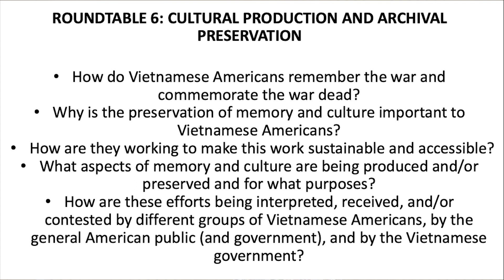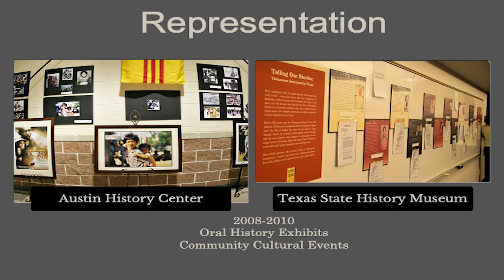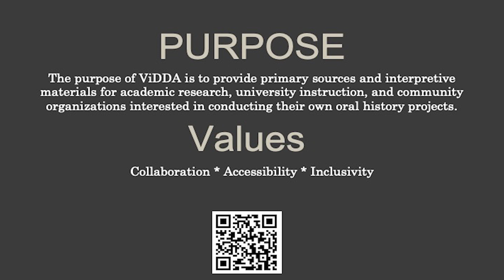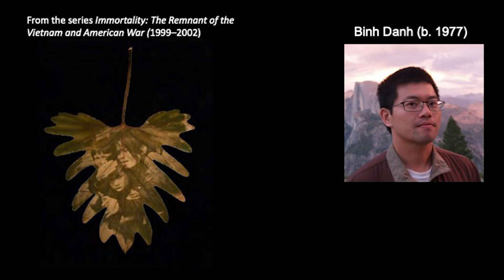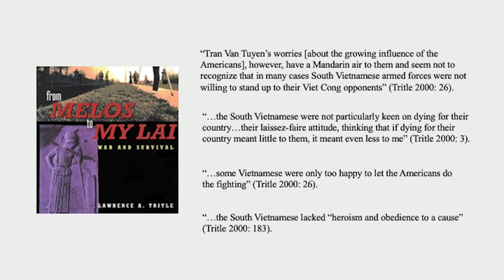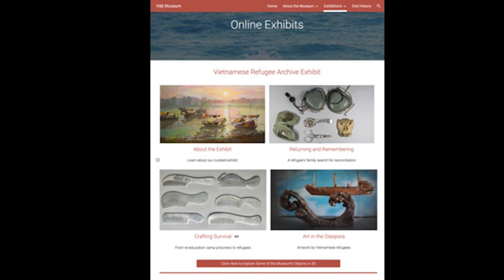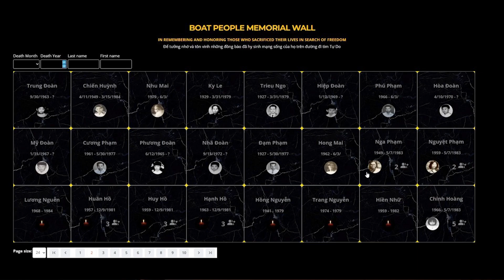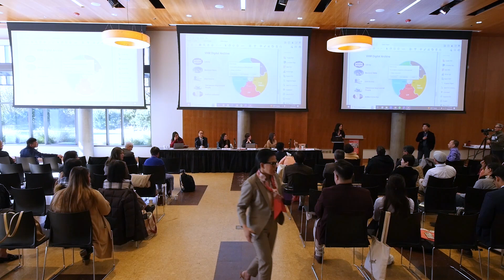ROUNDTABLE 6, Towards the 50th Anniversary of the End of the Vietnam War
Towards the 50th Anniversary of the End of the Vietnam War:
Vietnamese Americans Contending with War and Postwar Legacies

Friday, October 27 & Saturday, October 28, 2023
8:30 AM to 5:30 PM
Lee Barlow Guistina Ballroom, Ford Alumni Center

8:30 AM-8:45 AM: Welcoming Addresses
8:45 AM-9:45 AM: Opening Keynote Speech
9:45 AM-10:00 AM: Coffee Break
10:00 AM-11:30 AM: Roundtable 1: Resilience
in the Face of Enduring Traumas
11:30 AM-1:00 PM: Roundtable 2: Caring for
Those Left Behind
1:00PM-2:00 PM: Luncheon Address: Justice
for Formosa’s Victims (JFFV) & Overseas
Vietnamese Community’s Response to the
Largest Environmental Disaster in
Vietnamese History: A Special Report
2:00 PM-3:30 PM: Roundtable 3: Identity,
Ideology & Politics in Relations with Vietnam
3:30 PM-3:45 PM: Coffee Break
3:45 PM-5:30 PM: Roundtable 4: Transnational
Activism, Cultural, Educational, & Social Work

8:30 AM-10:00 AM: Roundtable 5: Business
& Political Entrepreneurship
10:00 AM-10:15 AM: Coffee Break
10:15 AM-11:45 AM: Roundtable 6: Cultural
Production & Archival Preservation
11:45 AM-12:45 PM: Luncheon Address:
Vietnamese Diasporas across the Globe
12:45 PM-2:15 PM: Roundtable 7: Religions as
Means of Healing & Community Integration
2:15 PM-2:30 PM: Coffee Break
2:30 PM-4:15 PM: Roundtable 8: Community
Youth Concerns & Aspirations
4:15 PM-4:30 PM: Coffee Break
4:30 PM-5:30 PM: Concluding Remarks
& Agenda for Moving Forward

This event is presented by the US-Vietnam Research Center with support from the University of Oregon’s Global Justice Program, the United States Institute of Peace, and the UO’s Center for Asian and Pacific Studies.